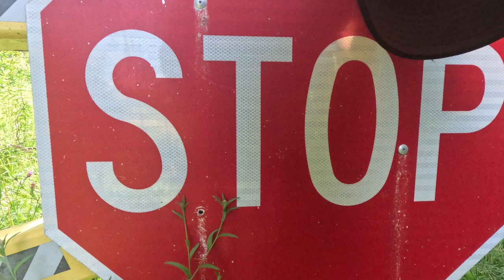various scenes on the muddy sneaker course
come with me on the course of a legendary trail race: the Muddy Sneaker.